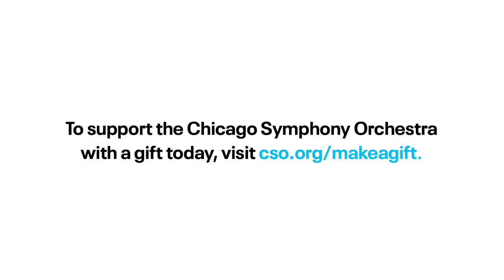Telemann: Selections from Canonic Sonata No. 1 in G Major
It’s uncanny how these two players look exactly alike, and the music they are playing sounds exactly alike. Bassoon Miles Maner performs the Adagio and Allegro from Telemann’s Canonic Sonata No. 1 in G Major.